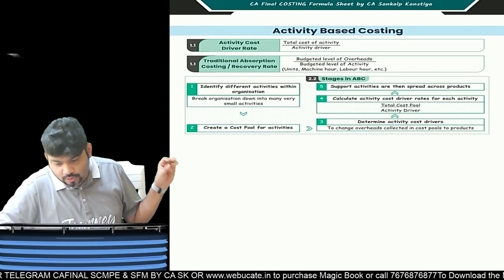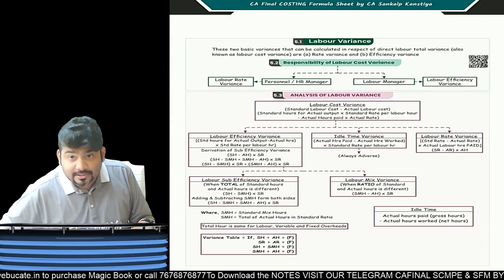CA INTER COST & MANAGEMENT A/CREVISION PLAN- NOV 23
I'm here to help you study smarter, not harder. My videos are designed to be engaging and informative, and I always make sure to include clear explanations and helpful practice problems.